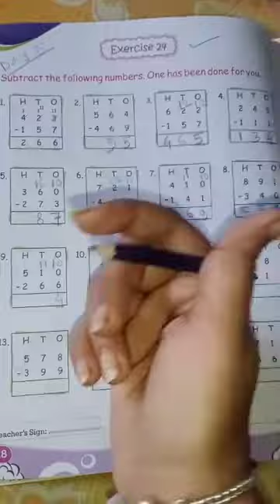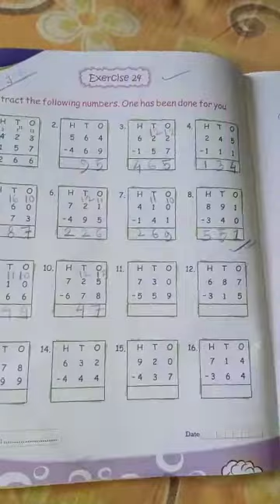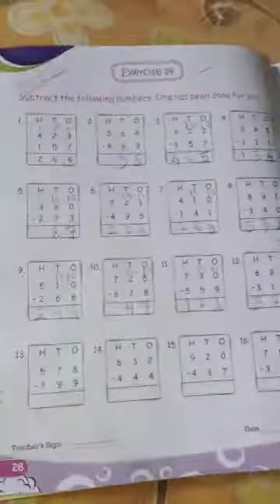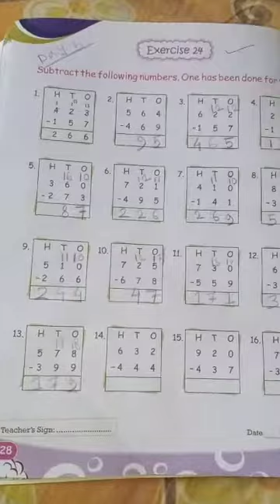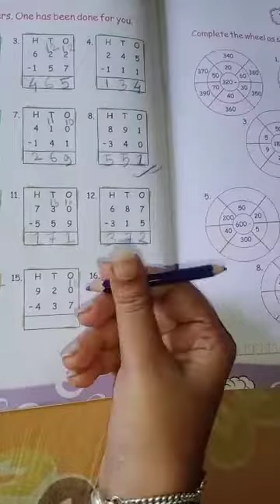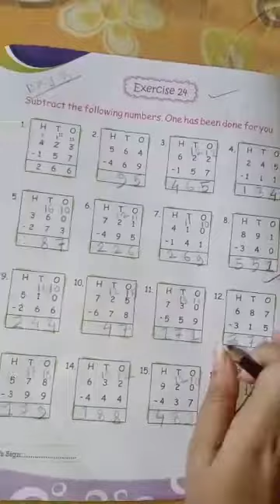Class-UKG Subject-Mental math Term-2 day-6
Ex-24 (part-2)